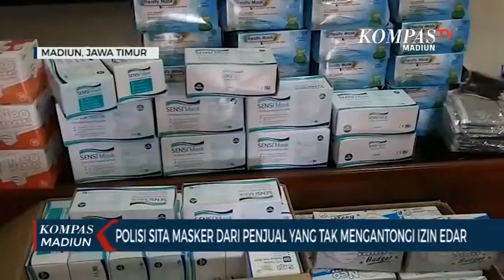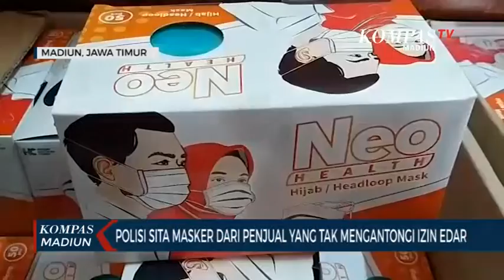POLISI SITA MASKER DARI PENJUAL YANG TAK MENGANTONGI IZIN EDAR